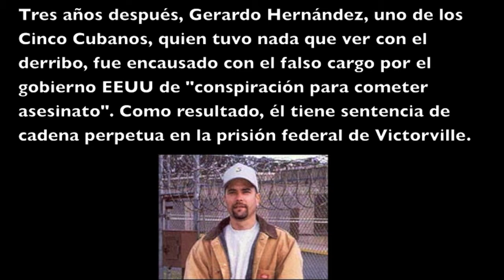Gloria La Riva confronta a BIll Richardson en el caso de los Cinco Cubanos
El 24 de febrero, 1996, el grupo terrorista Hermanos al Rescate invadió el espacio aéreo cubano, después de haber invadido varias veces en los meses previos, a pesar de múltiples advertencias por el gobierno cubano. En respuesta, la fuerza aérea cubana derribó dos de las avionetas invasoras.

Tres años después, Gerardo Hernández, uno de los Cinco Cubanos, quien tuvo nada que ver con el derribo, fue encausado con el falso cargo por el gobierno EEUU de "conspiración para cometer asesinato". Como resultado, él tiene sentencia de cadena perpetua en la prisión federal de Victorville.

Dos veces antes del derribo de 1996, Bill Richardson se reunió con Presidente Fidel Castro, y le aseguró que Presidente Bill Clinton prometió que prohibiría que los aviones de los Hermanos al Rescate volaran. Pero Clinton no hizo nada para detener los vuelos ilegales.

Durante un discurso en San Francisco, el 18 de octubre, 2013, Bill Richardson fue enfrentado por Gloria La Riva, coordinadora del Comité Nacional para la Libertad de los Cinco, exigiendo la libertad para los Cinco.